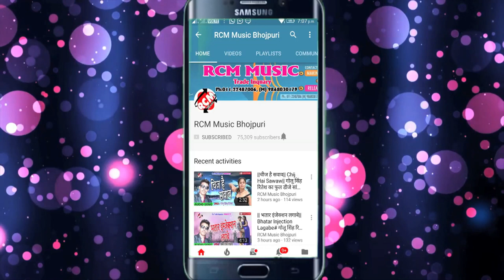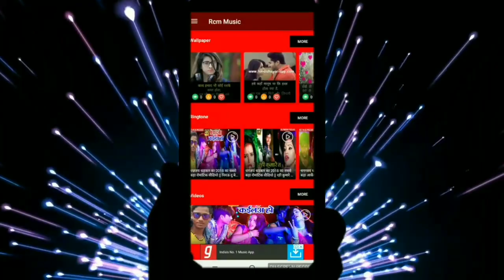Randeer Raj, Priti Prakash का 2019 का सबसे फाडू सांग ||चलेलु कमाल चाल रे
Title: Chalelu Kamal Chal Re
Singer: Randeer Raj, Priti Prakash
Lable: RCM Music
Lyrics:  Priti Prakash
Video Director:
DOP: